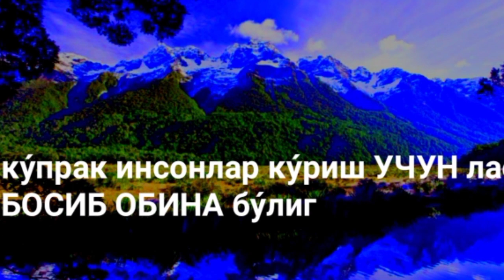ОТАСИНИНГ КАБРИГА БОРГАН КИЗАЛОК ЕИГЛАЙСИЗ ТАСИРЛИ ИБРАТЛИ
ОТАСИНИНГ КАБРИГА БОРГАН КИЗАЛОК ЕИГАЙСИЗ ТАСИРЛИ ИБРАТЛИ